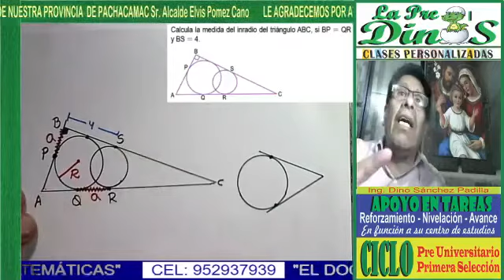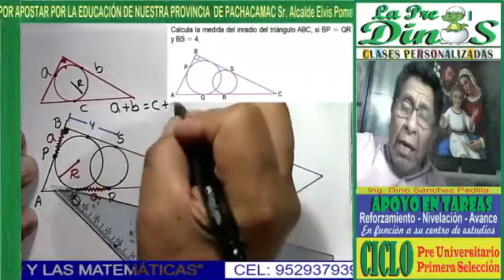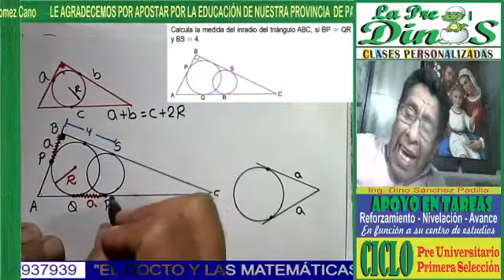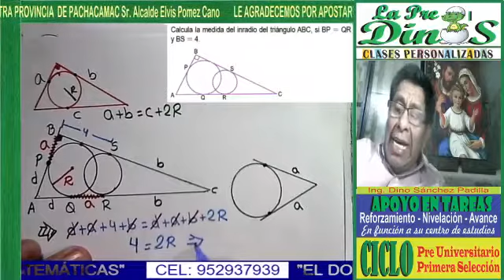PROBLEMA DE ÁNGULOS Y ARCOS 18